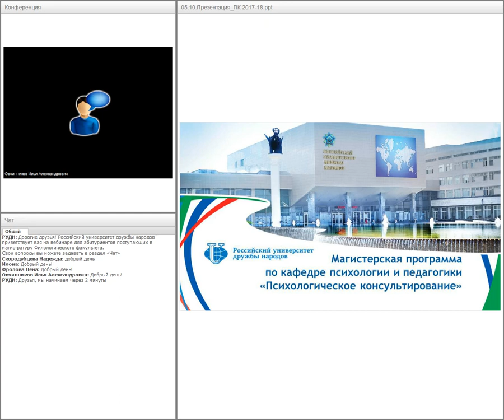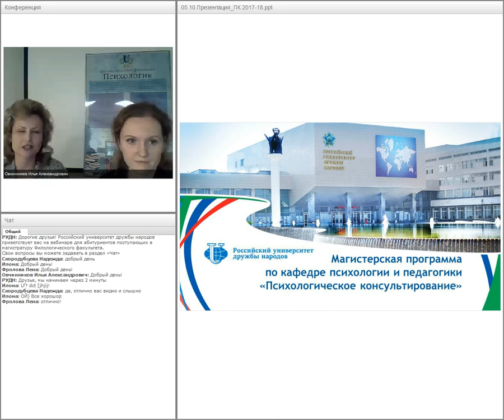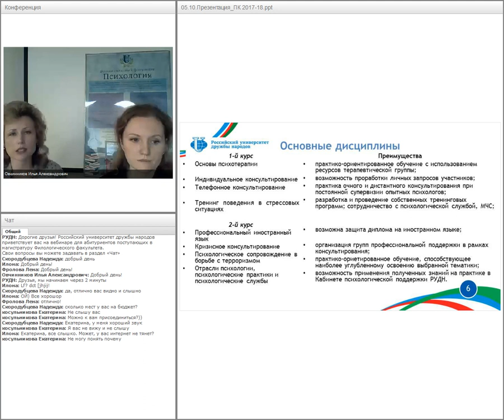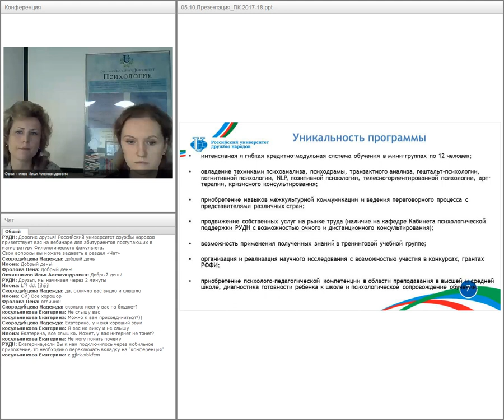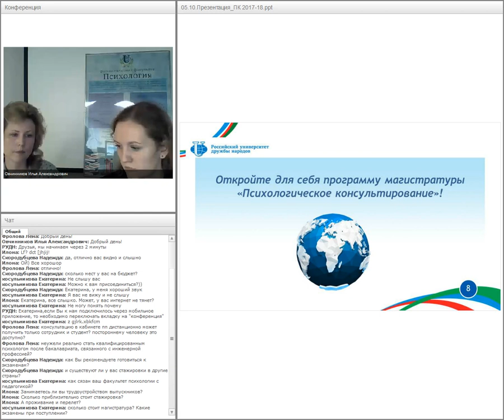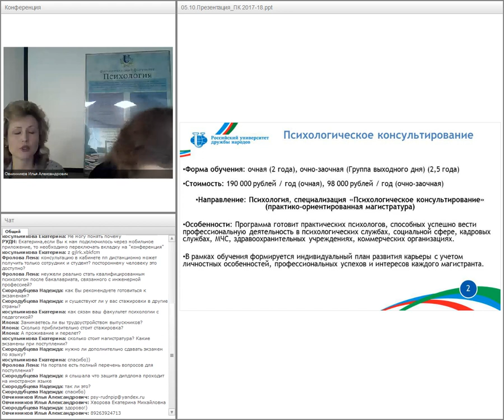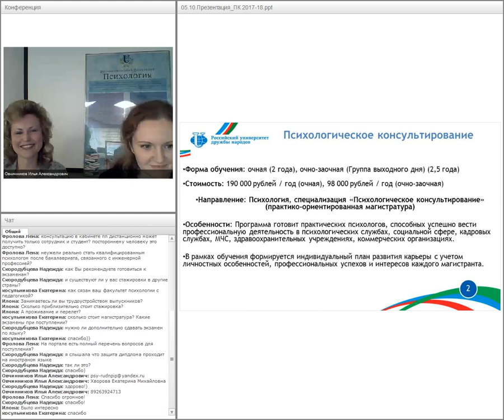Магистратура РУДН "Психологическое консультирование"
Сотрудники филологического факультета рассказали о магистерских программах по направлению "Психологическое консультирование".